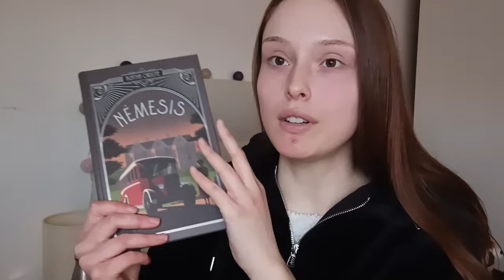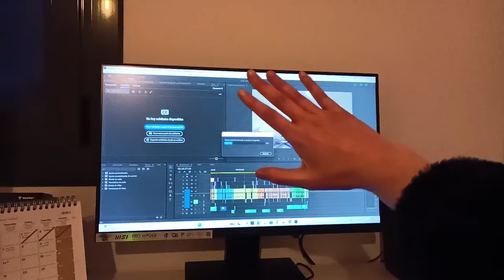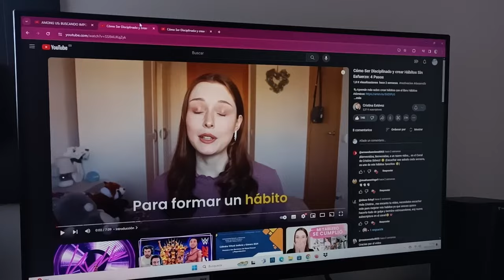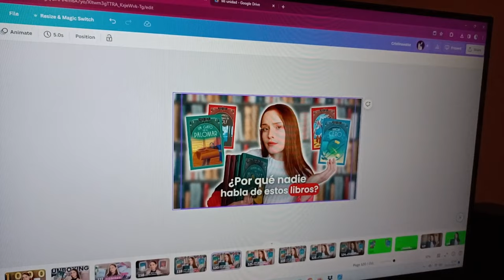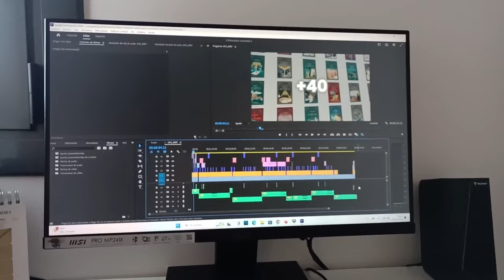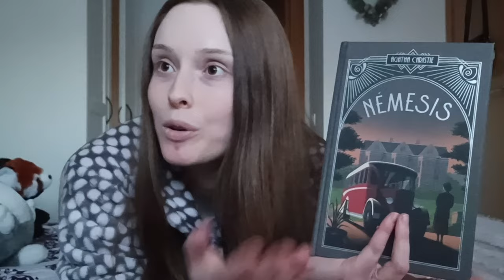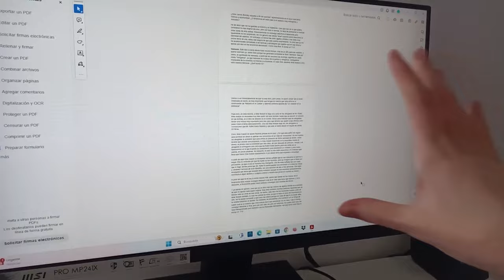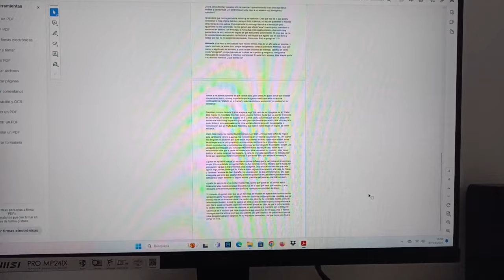1 semana en mi vida | lecturas, reflexiones y repostería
Hola hola! Volvemos con un nuevo vlog de una semana conmigo en el que veréis mi día a día, los libros que leo, las recetas que preparo, mi trabajo y algunas cosillas más. Espero que lo disfrutéis 🫶

Me llamo Cristina y mi objetivo con este canal es ayudarte a convertirte en la mejor versión de ti mismo a través de temas como: Desarrollo personal, ley de atracción, lifestyle, emprendimiento, productividad, finanzas y más!

✨Preguntas Frecuentes✨

🔸¿Qué programa usas para editar tus vídeos?
Adobe Premiere

🔸¿Cómo haces las miniaturas de tus vídeos?
Con Canva y Adobe Photoshop